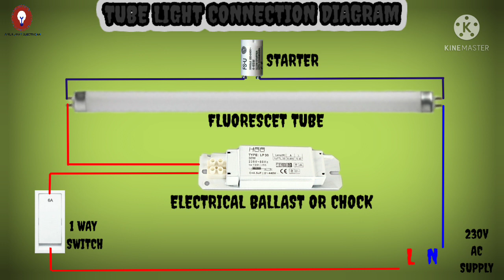Fluorescent tube light wiring connection/using electrical choke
Hey, welcome to ANIL KUMAR ELECTRICAN

     in this video, I have explained, how to wire a fluorescent tube light connection with electrical ballast or chock.